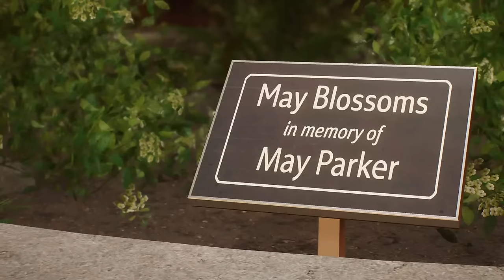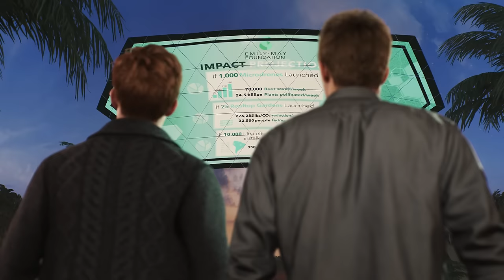🕷 Marvel's Spider-Man 2 (PS5) Gameplay Español: Capitulo 04 "Curar al Mundo"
He grabado este gameplay en "PS5" comprando el juego en Amazon ⬇⬇⬇⬇⬇

✅ Compra el juego en Amazon (a buen precio aquí) 👍

☑️ Playstation 5 consola Edición Especial Limitada Marvel's Spider Man 2

(horarios de 24 horas)

● Mexico / El Salvador / Guatemala / Honduras / Costa Rica / Nicaragua - 11:00 (GMT-6)
● Colombia / Perú / Ecuador / Panamá / Cuba - 12:00 (GMT-5)
● Venezuela / Puerto Rico / República Dominicana / Bolivia - 13:00 (GMT-4)
● Paraguay / Chile / Argentina / Uruguay / Brasil (D.F) - 14:00 (GMT-3)
[ Descripción ]

Balancéate, salta y usa las nuevas Alarañas para desplazarte más veloz que nunca por la Nueva York de Marvel, cambiando rápidamente entre Peter Parker y Miles Morales. Vive sus diferentes historias con nuevos poderes épicos, y enfréntate al icónico villano Venom, que amenaza con destruir sus vidas, su ciudad y a sus seres queridos.

- Una evolución de la historia de Spider-Man -
El increíble poder del simbionte lleva a Peter y Miles al límite de sus fuerzas tanto dentro como fuera de la máscara, mientras tratan de equilibrar sus vidas, sus relaciones personales y su deber de proteger a quienes más lo necesitan.

- Juega con dos Spider-Man -
Cambia rápidamente entre Peter o Miles mientras exploras una Nueva York de Marvel expandida. Experimenta las nuevas habilidades de simbionte de Peter y los explosivos ataques bioeléctricos de veneno de Miles, y descubre equipamiento de alta tecnología que potencia la experiencia de combate y ofrece profundidad y variedad al juego.

- Enfréntate a icónicos Supervillanos de Marvel -
Lucha contra distíntos villanos, tanto nuevos como clásicos, incluyendo una versión original del monstruoso Venom, el implacable Kraven el Cazador, el volátíl Lizard... ¡y muchos más!

- Visita una Nueva York de Marvel expandida -
Explora una Nueva York de Marvel más extensa que nunca, que incluye dos nuevos barrios, Brooklyn y Queens, junto con otras localizaciones como Coney Island.

[ Características ]

◼️ Vive una historia original de Marvel’s Spider-Man para un jugador.
◼️ Cambia entre dos Spider-Man jugables, Peter Parker y Miles Morales, mientras exploras la ciudad de Nueva York.
◼️ Haz uso de las nuevas habilidades de simbionte de Peter y de los explosivos ataques de veneno bioeléctricos de Miles.

[ Ficha Técnica ]

● Desarrollador: Insomniac Games
● Producción: Sony
● Distribución: Sony
● Lanzamiento: 20/10/2023
● Género: Superhéroes, ‪Aventura de acción, Mundo abierto,
● Jugadores: 1
● Online: No
● Idioma: Completamente en Castellano,
● Precio del Juego: Edición Estándar 79,99€ / Edición Digital Deluxe 89,99€ / Collector's Edition 249,99€ (Precios Aprox)
● PEGI: 16 (Compras dentro del juego, Violencia)
● Plataformas: PS5 (Exclusivo)
● Tamaño del juego:  110 GB (aproximado)
● Formato: Físico, Digital (Descarga)